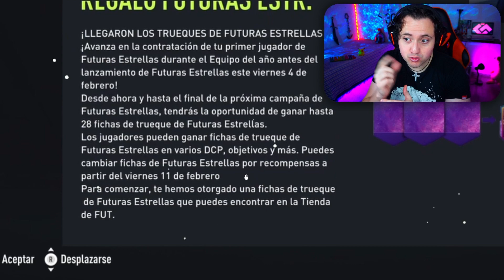8 TOKENS | TRACKER DE LOS TOKENS FUTURE STARS FIFA 22 ¿CUÁNTOS TOKENS VAN? | TRACKER DIARIO